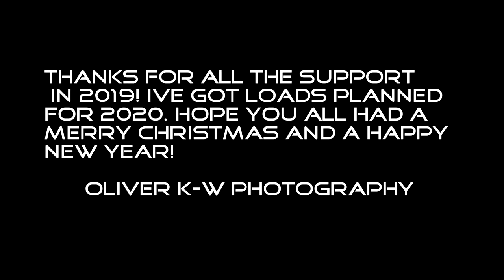A Year of Oliver K-W Photography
Songs-
1. Addal x Henri PFR - We Are the Young (Lyrics)
2. Tungevaag - Knockout (Lyrics)
3. Sam Feldt - Post Malone (Lyrics) ft. RANI
4. Gryffin - Body Back ft. Maia Wright (Official Music Video)